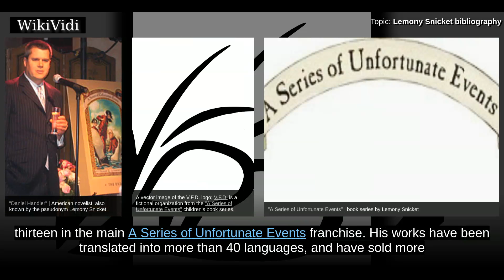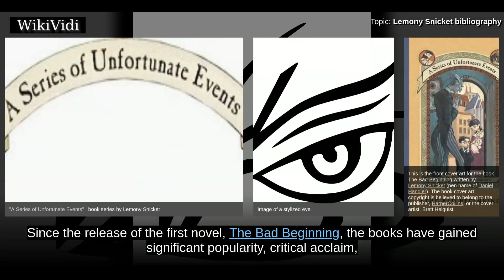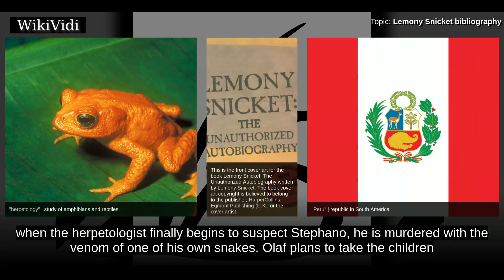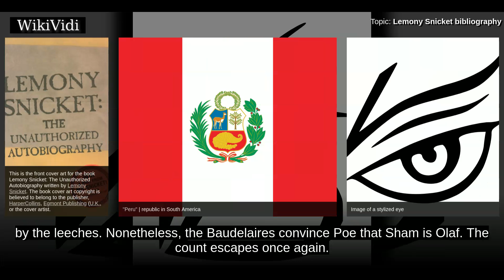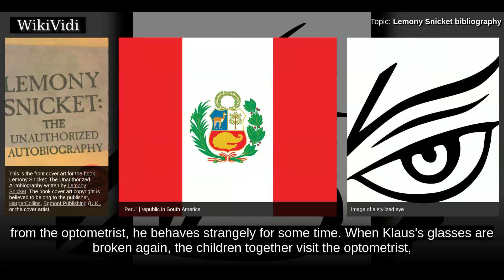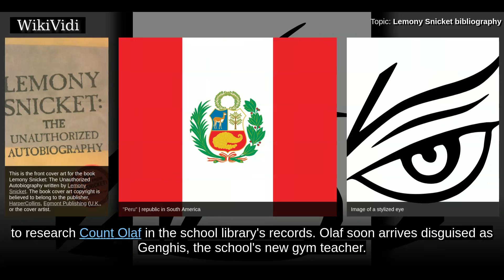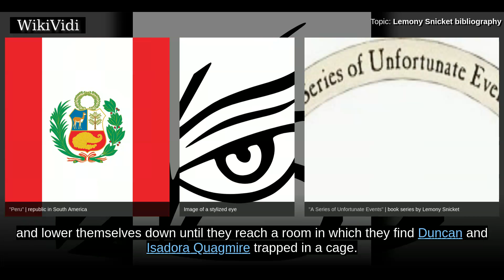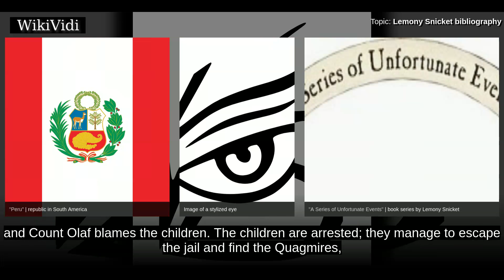LEMONY SNICKET bibliography - WikiVidi Documentary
This is a list of books by Lemony Snicket, the pen name of American author Daniel Handler. Works published under the name Daniel Handler are not included. Snicket has published 26 fiction novels, thirteen in the main A Series of Unfortunate Events franchise. His works have been translated into more than 40 languages, and have sold more than 65 million copies.

Shortcuts to chapters:
00:00:34 A Series of Unfortunate Events
00:01:50 The Bad Beginning
00:03:07 The Reptile Room
00:04:24 The Wide Window
00:05:56 The Miserable Mill
00:07:23 The Austere Academy
00:09:06 The Ersatz Elevator

Copyright WikiVidi.